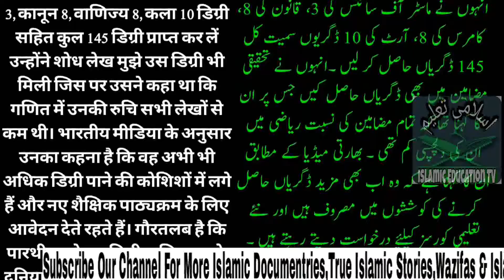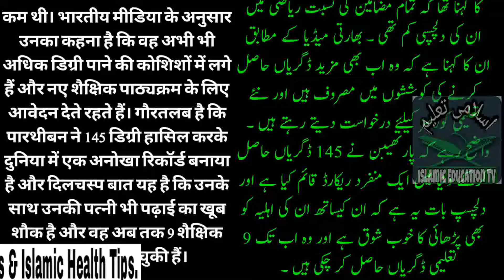Indian_Professor_Get_145_Degrees_Recored_Digrees_Worlds_Most_Educated_Person_By_Islamic_Education_TV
Welcome on Islamic Education TV channel